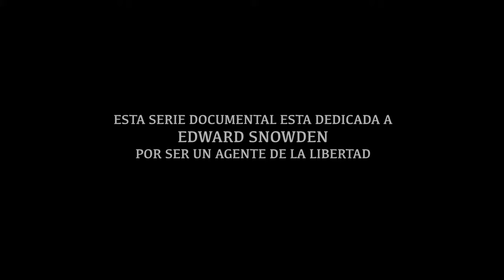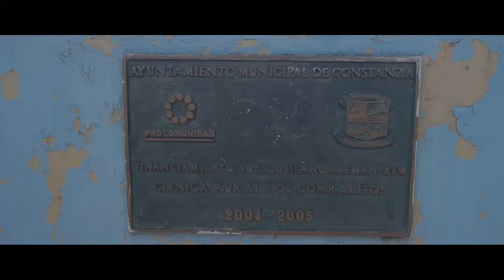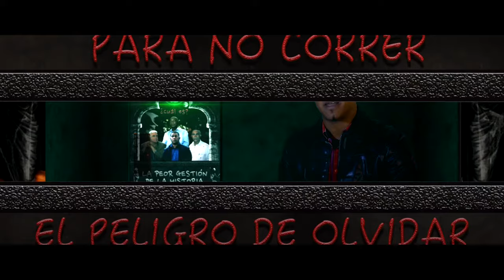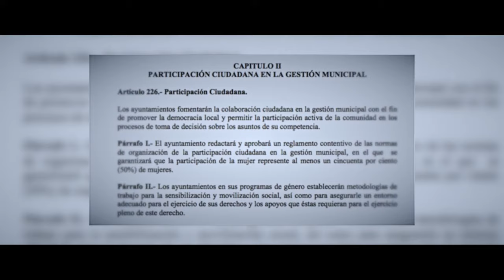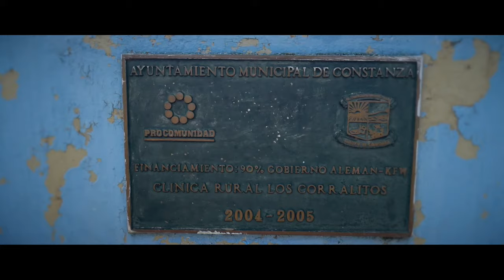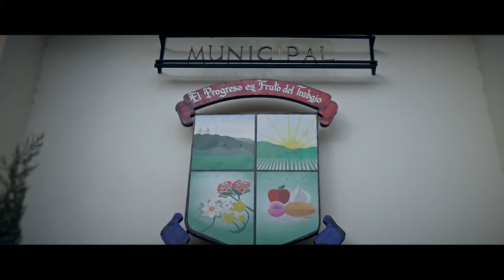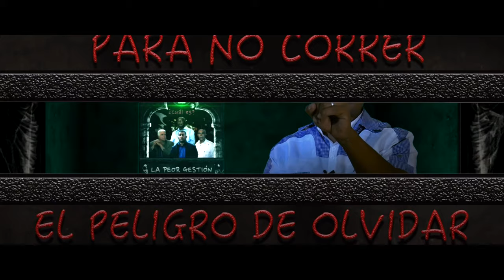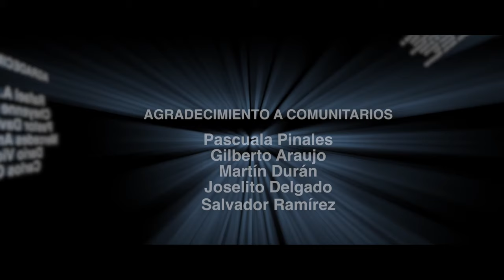La Peor Gestión de la Historia - Analizando la Gestión de Elías Quezada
El profesor José Elías Quezada fue el alcalde del municipio de Constanza, República Dominicana, en tres períodos consecutivos, entre 1994 y 2006. En este trabajo podemos conocer cuál fue el legado de su gestión, tanto los aportes positivos como los negativos.